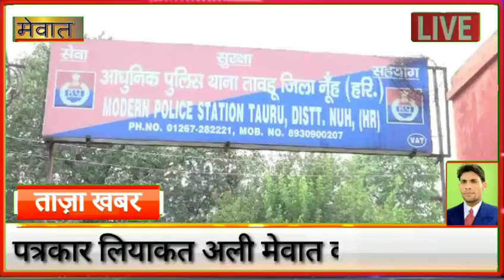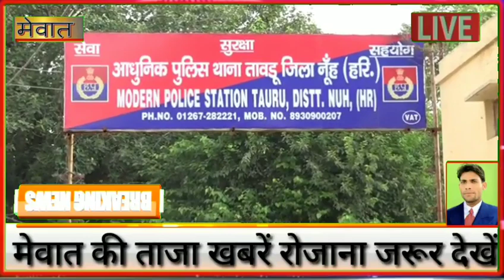तावड़ू !! केएमपी सड़क मार्ग पर दो ट्रकों की भिड़ंत में चालक की मौत ,खलासी गंभीर रूप से घायल।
केएमपी सड़क मार्ग पर दो ट्रकों की भिड़ंत में चालक की मौत ,खलासी गंभीर रूप से घायल।
अज्ञात ट्रक चालक के खिलाफ मुकदमा दर्ज।